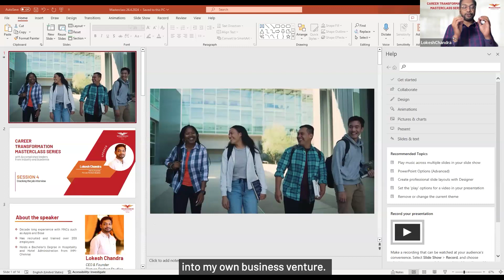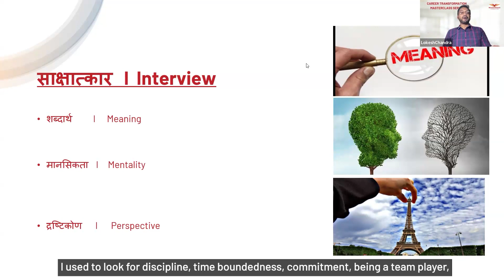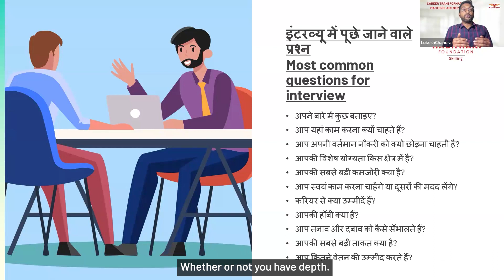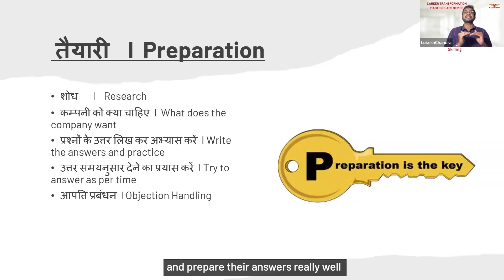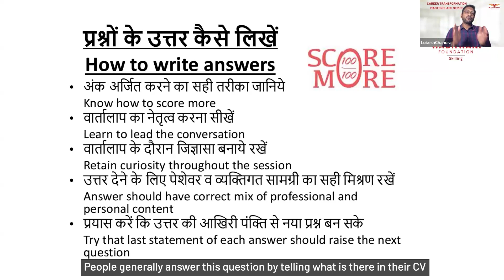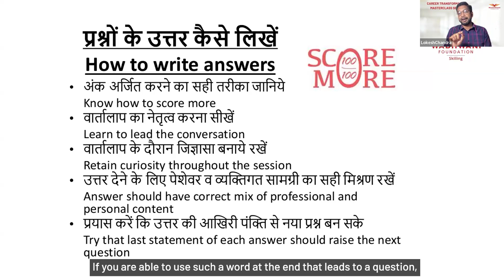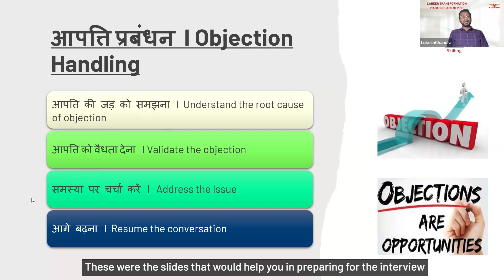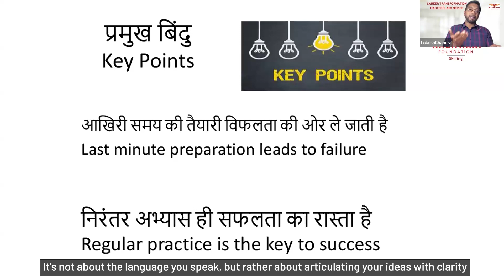Masterclass in Hindi on Cracking the Job Interview by Lokesh Chandra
आपके लिए यहाँ है एक अनूठा मौका अपने करियर को नई ऊंचाइयों तक ले जाने का! हम लाए हैं एक मास्टरक्लास "JOB Interview को कैसे क्रैक करें" जो आपको सिखाएगा कि कैसे प्रतिस्पर्धी बाजार में अपने साक्षात्कार में अद्वितीयता प्राप्त करें। यहाँ हम बात करेंगे Interview की स्थितियों, सवालों, और योग्यताओं के बारे में, साथ ही कैसे प्रभावी तरीके से अपने कौशलों को प्रदर्शन करें। यदि आप नौकरी साक्षात्कार में सफलता प्राप्त करना चाहते हैं, तो यह मास्टरक्लास आपके लिए है! अब हमारे साथ जुड़ें और आपके करियर को नई ऊंचाइयों तक पहुंचाएं।

Here's a unique opportunity for you to take your career to new heights! We bring to you a masterclass "How to Crack the Job Interview" which will teach you how to achieve uniqueness in your interviews in the competitive market. Here, we will discuss about interview situations, questions, and skills, as well as how to effectively demonstrate your abilities. If you want to succeed in job interviews, then this masterclass is for you! Join us now and elevate your career to new heights.

About the speaker: Lokesh Chandra has spent more than a decade in top MNCs developing businesses in new markets. During this tenure he hired more than 200 candidates for various roles with different abilities which combined together delivered high efficiency results. This made Lokesh win various accolades in different designations. Today, we will explore his expertise in the same field. Currently Lokesh is pursuing his long pending goal of being a businessman. He is the founder, CEO of Picture Perfect Studios which aims at helping businesses grow significantly through content creation and distribution.

Timestamps:
0:00 – 4:57 साक्षात्कार का अर्थ I  Meaning of Interview
4:58 - 8:51 इंटरव्यू में पूछे जाने वाले प्रश्न | Most common questions for interview
8:52 -  14:04 तैयारी    I Preparation
14:05 – 22:15 सवालों के जवाब कैसे लिखें | How to write Answers to interview questions
22:16 – 26:23 आपत्ति प्रबंधन  I Objection Handling
26:24 – Till end प्रमुख बिंदु | Key Points

About Wadhwani Foundation:
Wadhwani Foundation, established in 2001 by Silicon Valley entrepreneur Dr. Romesh Wadhwani, is a global non-profit committed to accelerating job growth in emerging economies and enabling millions to earn a family-sustaining wage and lead a dignified life. The Foundation is positively impacting the lives of millions of individuals across 15+ countries in Asia, Africa, and Latin America through its four core initiatives: Entrepreneurship, Skilling, Innovation & Research and Government Digital Transformation.

Skilling by Wadhwani Foundation: Empowers millions of students with core and future-ready job skills to attain family-sustaining wages and lead a dignified life.

Entrepreneurship by Wadhwani Foundation: Inspires, educates and enables thousands of individuals to embrace entrepreneurship by cultivating entrepreneurial spirit in students, providing support to startups and SMEs and propelling them towards accelerated growth.

Innovation & Research by Wadhwani Foundation: Actively promotes innovation and research in emerging technologies such as AI, biotech, health tech and quantum computing through collaborations with academia, researchers, students, entrepreneurs, and scientists globally.

Government Digital Transformation by Wadhwani Foundation:  Leverages emerging technology to enhance policy formulation, implementation and impact measurement, ensuring that government officials and policymakers are well-equipped to make informed decisions for public welfare.